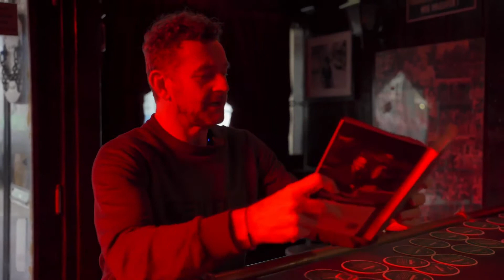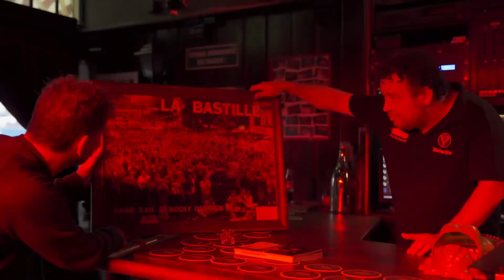La Bastille: "Op KLAARLICHTE DAG!"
In La Bastille begrijpen ze dat niets in het leven zo belangrijk is als regelmaat. Daarom draaien ze er sinds jaar en dag ieder kwartier Andre Hazes, tegenwoordig zowel de ouwe als jonge, en zijn ze 365 dagen per jaar geopend.

Kluun drinkt een koetje (Kahlua-Sambuca) en leest in een lege Bastille het verhaal voor van de nummer 9 van de Top 100 aller tijden van het Amsterdams nachtleven, een van de meest roemruchte tenten van het Leidseplein (die goedbeschouwd helemaal niet op het Leidseplein ligt). Over Ajax, liplezende barkeepers en de bestorming van de Bastille.

Gute Nacht Freunde, es wird Zeit für mich zu gehen…